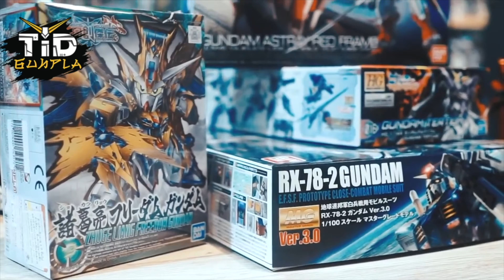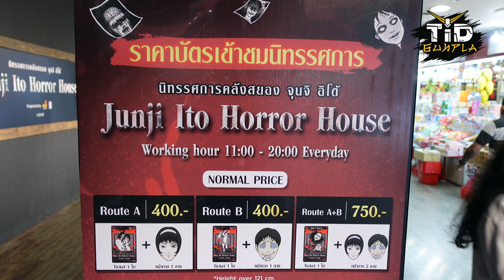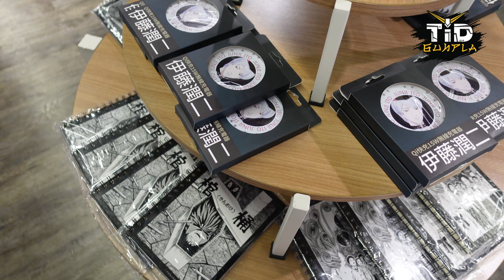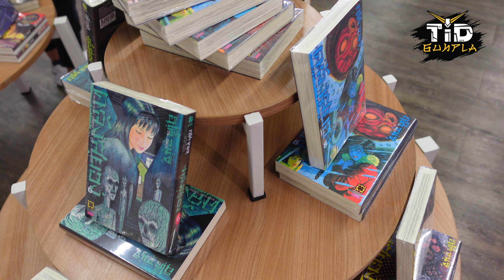[Vlog] #79 พาเที่ยว คลังสยอง Junji Ito Horror House By Tid-Gunpla [Thai/ไทย]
[Vlog] #79 พาเที่ยว คลังสยอง Junji Ito Horror House
สนับสนุนรีวิวผ่านบัญชีธนาคารกสิกรไทย 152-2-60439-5
สนับสนุนรีวิวผ่านบัญชีธนาคารกรุงเทพ 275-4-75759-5
สมัครสมาชิกรายเดือน

3คำถามยอดฮิต (และถึงแม้จะบอกแล้วก็คิดว่ายังจะมีถามเข้ามาอีกในอนาคตแน่นอน)